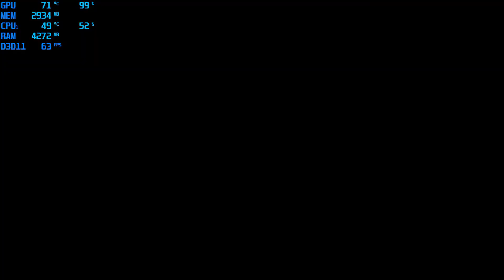Far Cry Primal: GTX 1050 TI 4GB i5 4460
Today im showing you guys some gameplays with the gtx 1050 ti and the i5 4460,so if you enjoy please like,sub and comment for more.

(PC SPECs)
Intel core i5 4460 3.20
8GB RAM DDr3 1600MHz (8GB Kingston HyperX Fury)